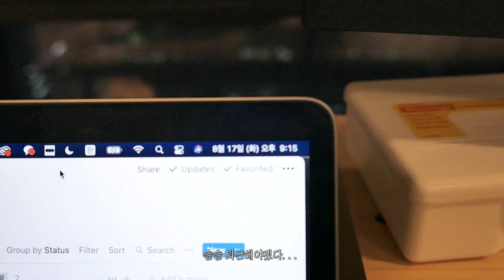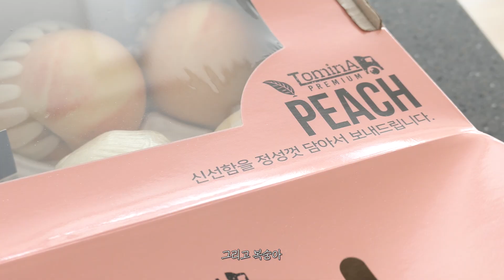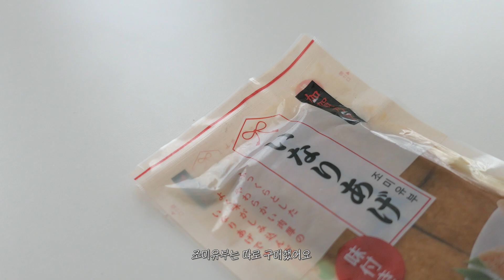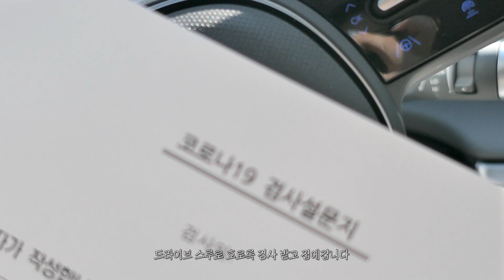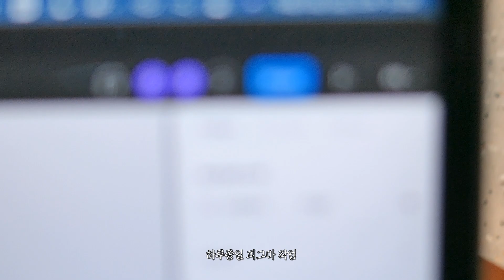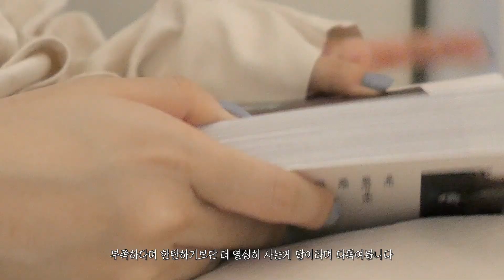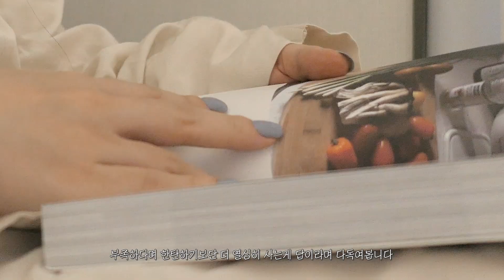sub) vlog. last summer... 여름 끝자락🍃 한 달간의 조각일상 모음 / 새 가족 여름이🐈, 다시 출근, 밤 바다 차크닉, 카페에서 일하는 일상 브이로그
check sub! (eng, jpn, vie)
vlog. End of summer 🍃 Collection of a month's sculpture daily life / New family yeoreum(mean : summer, haru is spring)🐈, back to work, night sea chaknic, daily Vlog working at a cafe

➡️ I need your help to add subtitle for my video.
If you can, please participate in making subtitles❤️‍🔥